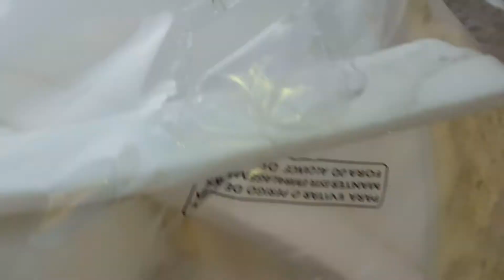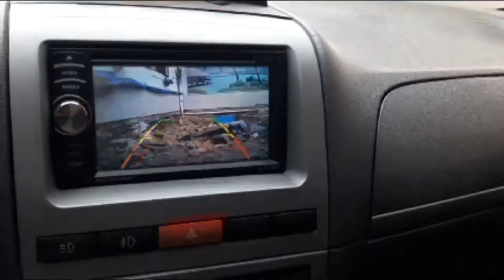Os melhores carros para uso durante obras em casa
vídeo mostra as vantagens em se ter carros como Doblô, picapes e vans durante o período de obras em casa, quando a todo momento, é preciso carregar algum material.